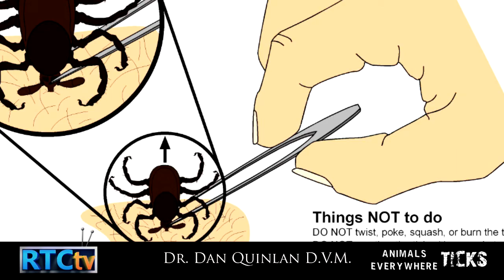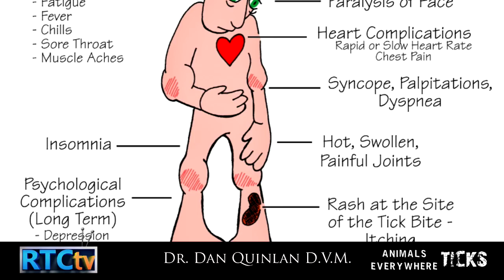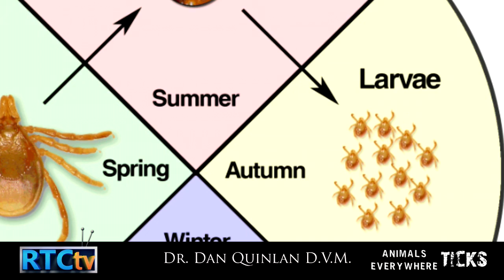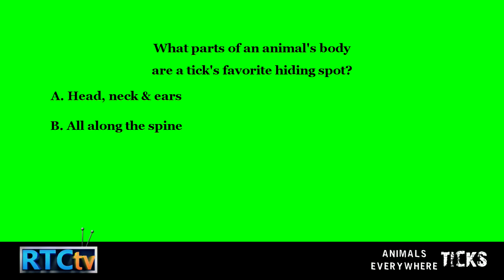2015 03 23 Animals Everywhere TICKS